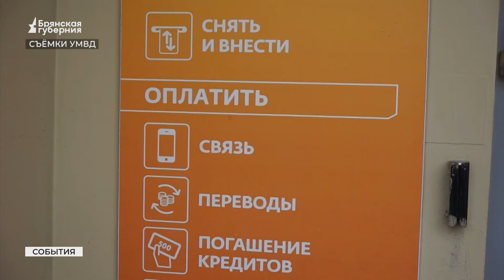Более 30 брянцев стали жертвами сетевых мошенников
На минувшей неделе жертвами телефонных и сетевых мошенников стали более 30 человек. Об этом сообщает пресс-служба брянской полиции. Жители Брянской области пополнили счета злоумышленников на десять с половиной миллионов рублей. Как показывает статистика, активность телефонных мошенников продолжает возрастать. В половине случаев они представлялись сотрудниками банков.